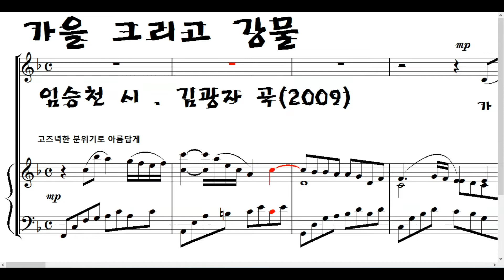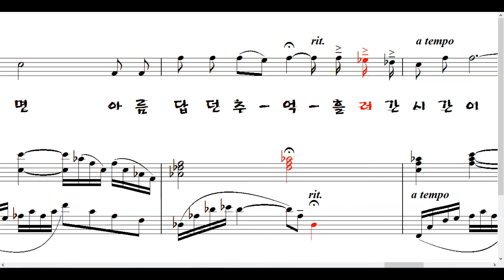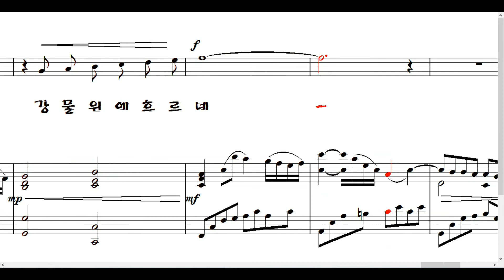가을 그리고 강물 (임승천 시 . 김광자 곡) ▶ 가을이 가을오면 갈대는 바람에 흔들리고 ~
가을이 가을오면
갈대는 바람에 흔들리고
철새들 무리지어
머나먼 길 찾아 하늘을 나네
흘러가는 저 강물 따라
반짝이는 비단물결 추억속에 지나간 자리
아름다운 가을이 오네

아 아 행복한  이 마음 살아있는
기쁨이 넘치면  아름답던 시절
흘러간 시간이  강물 위에 흐르네

가을이 가을오면
가을 꽃 무리지어
가을날 길 따라 하늘을 보네
반짝이는 저 강물흘러 비단 같은
가람물결 추억 속에 멈춰선 자리

아아 행복한 이 마음 살아있는
기쁨이 넘치면 아름답던 추억
강물위에흐르네